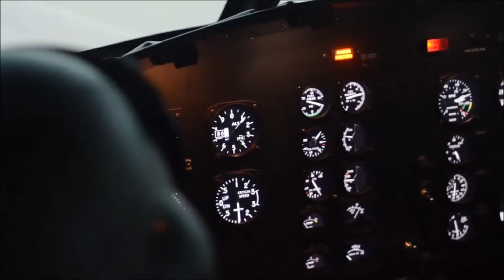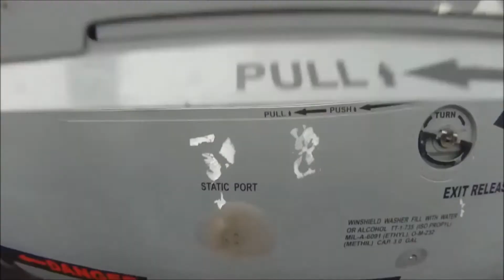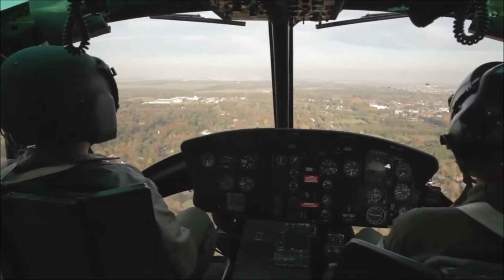AVIACION DEL EJERCITO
Escuela de aviadores del ejercito